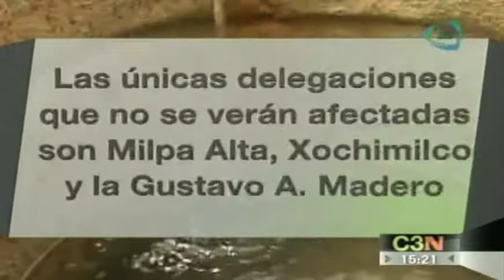No habrá agua hasta el sábado 30 de marzo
A partir de hoy no habrá agua hasta las 22:00 horas del próximo sábado 30 de marzo. No habrá agiua debido a los trabajos de mantenimiento del Cutzamala.